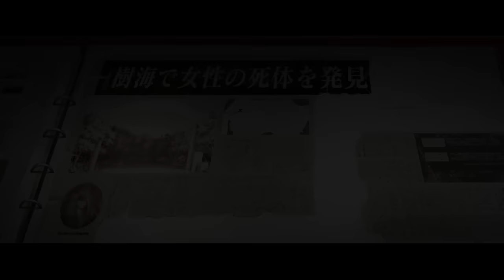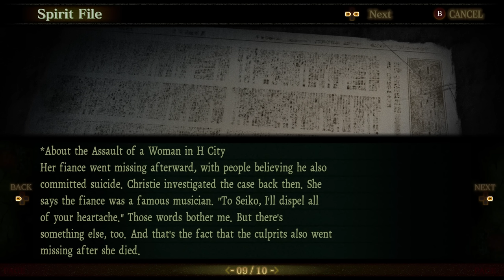DID YOU SEE IT? - Spirit Hunter: Death Mark - 5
In today's episode of our Let's Play, walkthrough, and playthrough of Spirit Hunter: Death Mark, Yashiki and Christie search for the next spirit and come across a peculiar story about a woman in a wedding dress.

GAME: Spirit Hunter: Death Mark
AUTHOR: Experience, Aksys Games

Spirit Hunter: Death Mark is a first-person visual novel adventure game in which the player investigates areas, and clears each of the game's chapters by eliminating a spirit. The story is set in H City, Tokyo, where it follows an amnesiac, player-named man whose default name is Kazuo Yashiki. In the beginning of the game, Yashiki notices that he carries a scar on his arm, called the Mark, which according to rumors is caused by curses or contact with ghosts, and will lead to its bearer's death at dawn. After noticing the Mark, he blanks out, and finds himself in front of Kujou Mansion, where he finds its owner, Saya Kujou, dead. Kujou also bore the Mark, and had researched it, but died before finding a solution.